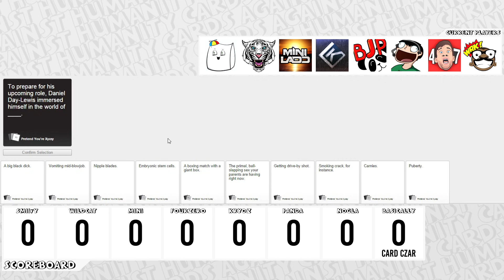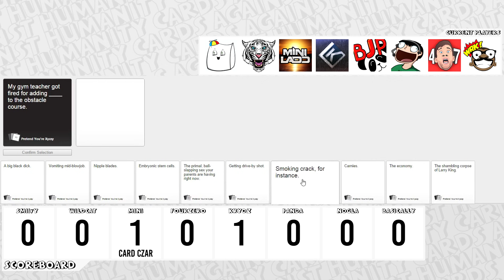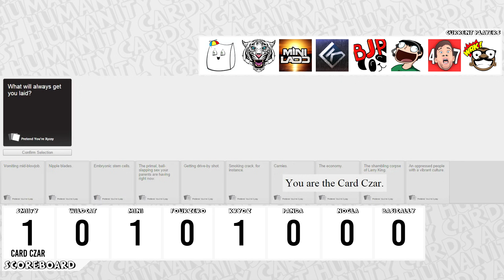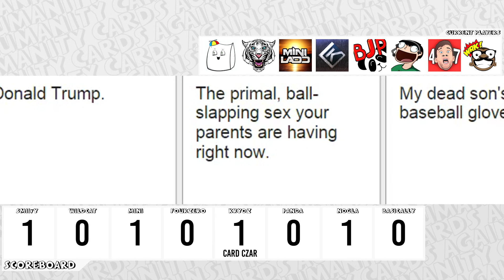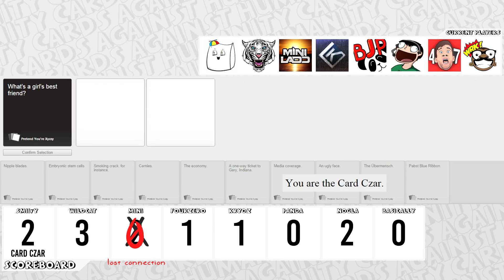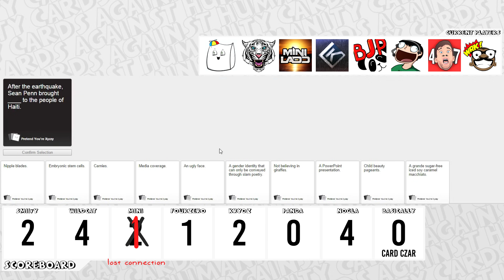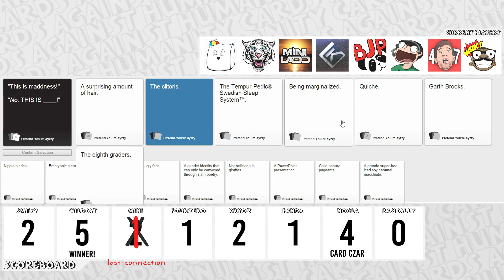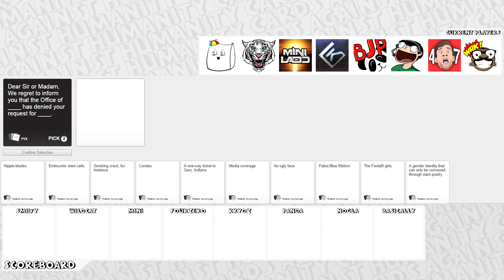F#%K GEESE! - Cards Against Humanity Online!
Double cheeseburgers and blissful ignorance.